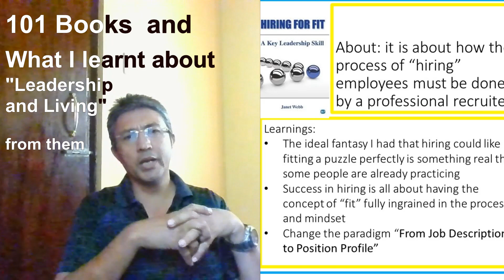16th (part 3 of 7)101 Books and What I learnt about "Leadership and Living" from them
Title : Hiring for Fit: A Key Leadership Skill
Originally published: 2020
Author:     Janet Webb
Subjects: Human Resource Management